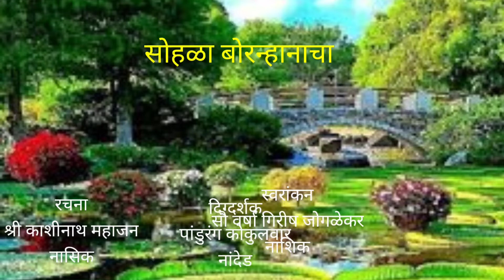सोहळा बोरन्हाणाचा...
निर्मिती:-आकाश प्रकाशन,नांदेड
स्वरांकन:-सौ वर्षा गिरीष जोगळेकर,नासिक
रचना:-काशीनाथ महाजन,नासिक